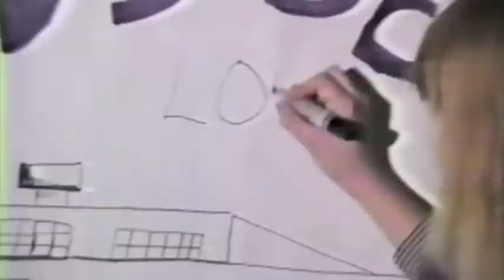Lori Anderson Kehrwald Interview with Eva Lamb, Barnesville, MN 1988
This is a clip from a kids show James O. Holm and I did for Barnesville, MN public access t.v. with the help of 6th graders and teachers.